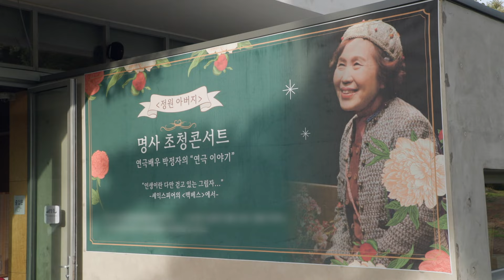94세 할아버님의 3만평의 꿈! 父子의 정원 카페 / MBC강원영동 240709 방송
평생 간직한 꿈을 실현하기 위해
멋진 정원을 꾸민 오늘의 주인공!
행복이 자라나는 정원 카페로~ 🥳